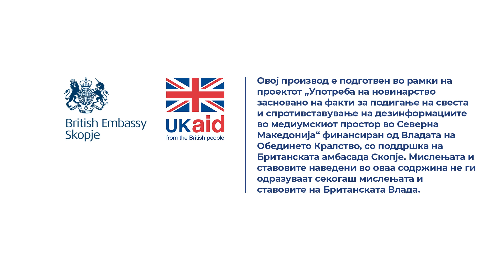Кондиќ Митковска: 30 проценти од децата се соочуваат со депресија, а над 40 отсто со анксиозност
Прочитај ја целата приказна „Пандемијата донесе депресија и анксиозност меѓу учениците“

Новинарка: Елица Бочвароска
Сниматели: Славче Анѓелков и Наќе Батев
Монтажа: Фани Гошевска